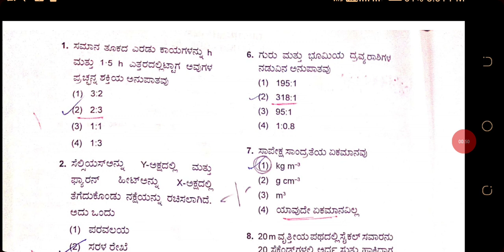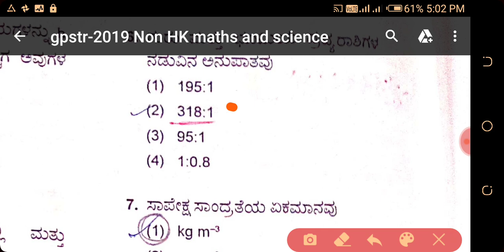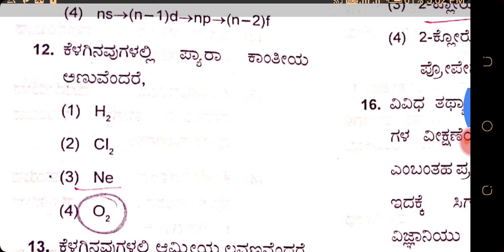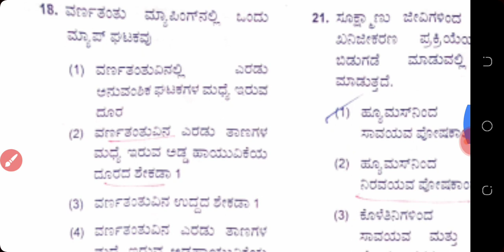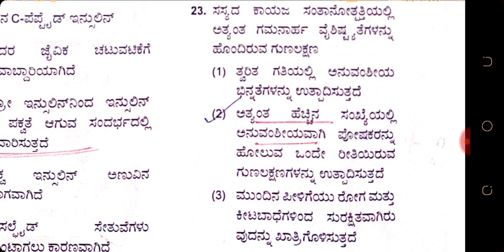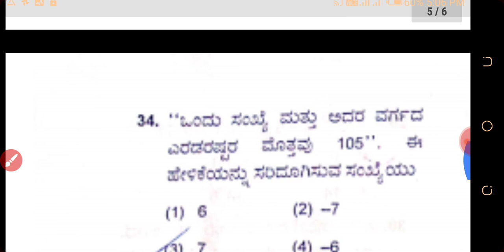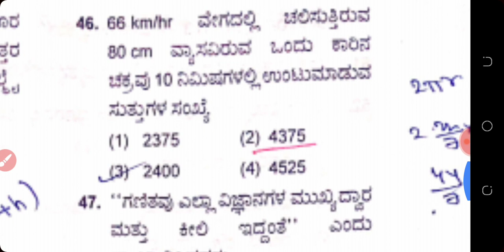Gpstr-2019 Non HK MATHS and science MCQ key answers ( new edited) Revised answers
6-8 cet maths and science MCQ key answers new